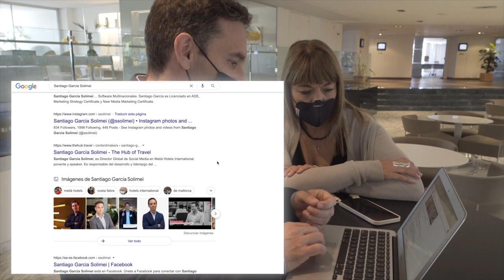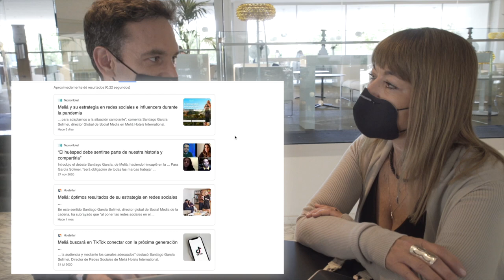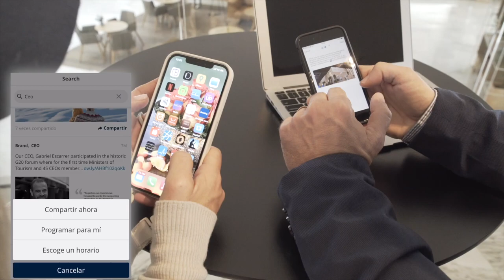MeliaLiveFitur - Santiago Garcia, Director de Social Media, Susanna Mander, Directora de Marketing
Entre ellas, “Hootsuite Amplify”, nuestro programa de embajadores digitales internos que nos permite amplificar nuestro contenido y mejorar la percepción de nuestra marca empleadora.